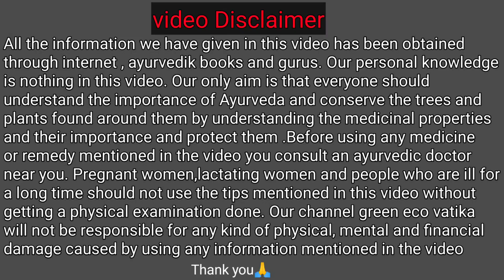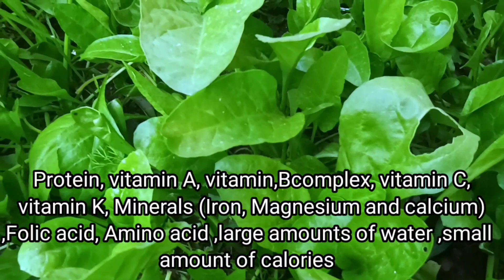पालक || वे फायदे जो आप नहीं जानते || त्वचा संबंधी सभी रोगों में लाभदायक || कैसे प्रयोग करें जानिए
हमने इस वीडियो में बताया है 👇👇

पालक का परिचय और में पाए जाने वाले पोषक तत्व
पालक के स्वास्थ्य संबंधी लाभ

दोस्तों हमारा वीडियो देखने के लिए बहुत-बहुत धन्यवाद 🙏🙏